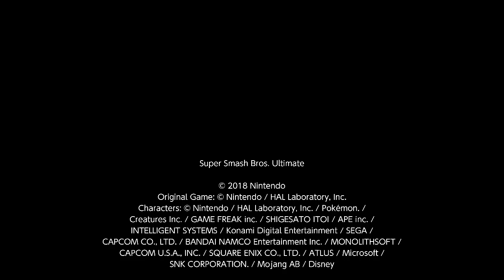super smash bros ultimate replay 7 December 16, 2023